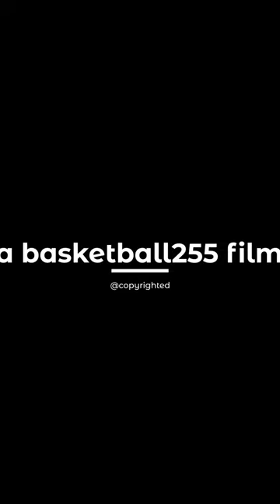Spoican on tying the Series against JKT